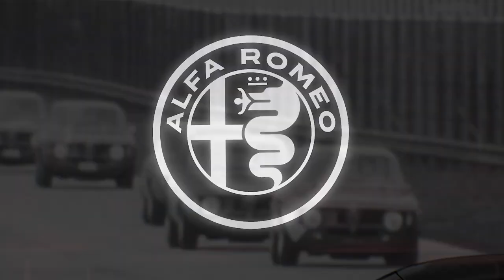Alfa Romeo Giulia GTA Emotional Video source